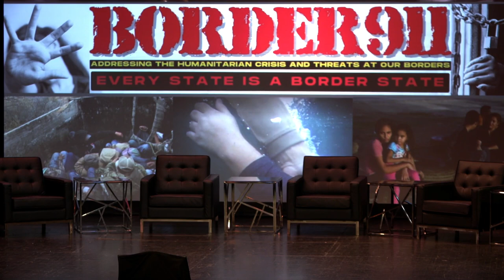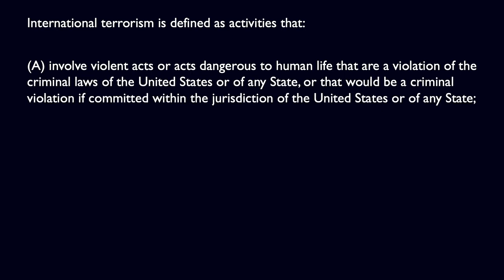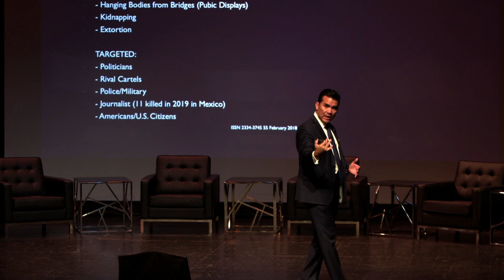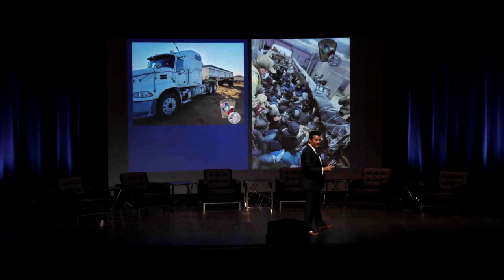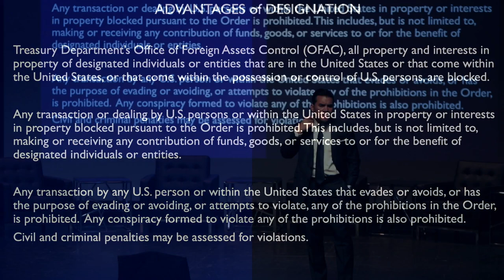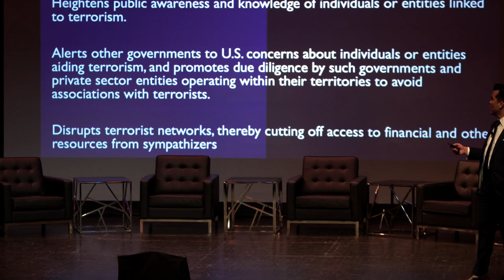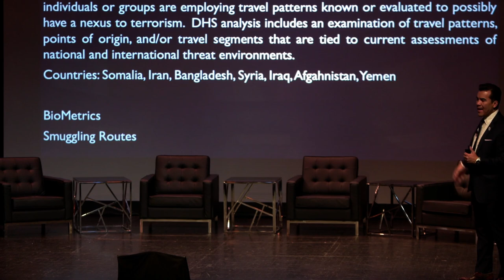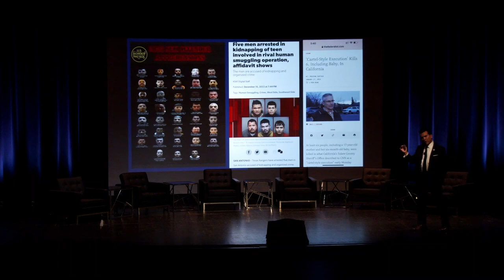Cartels Or Terrorists? - Victor Avila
Ezekiel 33
6 But if the watchman see the sword come, and blow not the trumpet, and the people be not warned; if the sword come, and take any person from among them, he is taken away in his iniquity; but his blood will I require at the watchman's hand.
7 So thou, O son of man, I have set thee a watchman unto the house of Israel; therefore thou shalt hear the word at my mouth, and warn them from me.